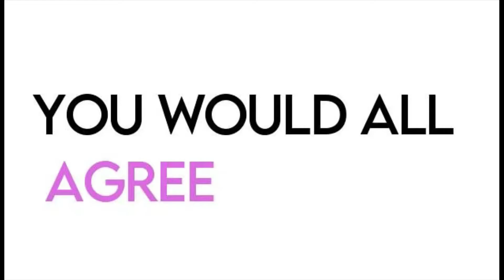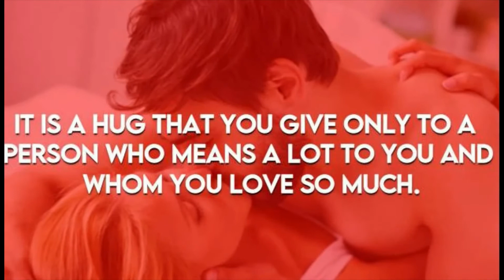9 Types of Hugs And What They Really Means ??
It will be easier for you to understand what it means when a person gives you a hug.Here are Different Types of Hugs.
The bear hug
The bear hug means wrapping your arms around another person. In that way, you are showing them that you want to protect them.
When they do that, they feel some kind of emotional attraction towards them.
Even when you use it in that way, a bear hug is more popular in love relationships.

The tight hug
From all the common types of hugs, this is my favorite one. I love when someone hugs me with all their power. You can get that type of hug only from someone who loves you.
I spend so much time hugging others like this and I enjoy every second of it. It is also called a squeeze hug because you are squeezing the person in front of you.
It feels like it is the last time they will see you. They want to show you that they love you so much and that they will miss you once you are gone.

The side hug
This hug is the most relaxed one. It is also called the buddy hug. This is how close friends hug each other.
People often hug like this when they are in a good mood or when they hug their friends and acquaintances.
So, if a man has hugged you in this way, it doesn’t necessarily mean that he is into you.
It is a sign that he sees you as a friend and you will have to go the extra mile to get his attention for something more.

The cuddle hug.
This hug is for those in love. It is full of hugs, kisses, and cuddling. In that way, both partners want to let know each other how much they care.
When you hug someone like this, you don’t just give them a normal hug.
This is much more than that and the other side will feel special because of the incredible chemistry.
It is a hug that you give only to a person who means a lot to you and whom you love so much.

. The back hug
People often feel comfortable when they get a back hug. It makes you feel so good to be hugged, even if you don’t actually see the person that is hugging you.
But you know that no matter who hugs you, that person has some deep feelings for you and that he or she missed you when you were gone.
This hug means your partner is totally relaxed with you and, in this way, he just wants to show you how much he loves you and how important you are to him.

The London Bridge hug
This is quite a specific sort of hug because both parties touch each other with the upper part of their bodies only, while the lower parts of their bodies are far away.
It is what is called the polite hug. It is a little bit cold – politicians and diplomats are often seen hugging like this.
If someone hugs you in this way, you should know that they don’t love you so much and that they don’t want to form any deeper bond with you.

The eye-to-eye hug
This is one of the most common types of hugs and is reserved for those that are in love.
It is a romantic hug and people in love like to express their love in this way.
When people look in each other’s eyes and when they spend so much time like that, they can see into each other’s souls and feel the love that is between them.
If your loved one hugs you while making strong eye contact during a slow dance, you can consider yourself lucky because it is a sign that he is truly, madly, and deeply in love with you.

The pickpocket hug
This is the kind of a hug you can give to your partner only. It means hugging them in a way where you will put your hands in their back pockets.
It is also called a sort of a naughty hug because your hands are practically on someone’s ass.
He feels good in his own skin when he is with you and this is his way of showing all his love and affection.

The hug with resting heads on each other
Did you ever get that sort of hug from your man when he would rest his head gently on yours?
If you did, you know how amazing that was. It felt like you are the most beloved woman of them all and that he has eyes only for you.
This hug is extremely comfortable and cozy and it shows that you have deep feelings for each other.